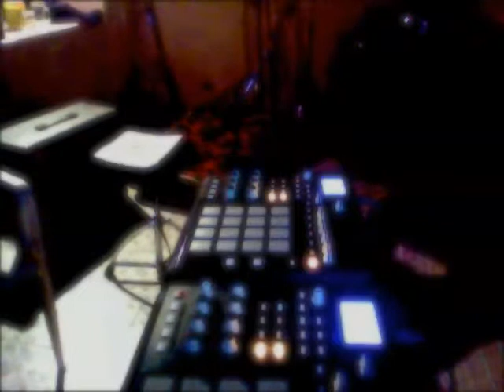No es lo mismo - amaF alaM (live mix)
mixing @ night!!!   (sorry for the audio)